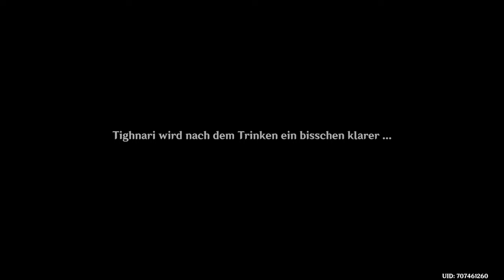GENSHIN IMPACT 🎭️ 416 - Zweite Aufgabe: Die Wüste| Versammlung der Erleuchtung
|🌳| Sumeru |👑| Versammlung der Erleuchtung - 2. Akt | Das Sandmeer flutet und ebbt |

Spiel: Genshin Impact
Release: 28. September 2020
Entwickler: miHoYo, Shanghai Miha Touring Film Technology Co., Ltd.
Publisher: miHoYo
Genre: Anime, Abenteuer, RPG, Open World, Fantasy
USK: ab 12 Jahren